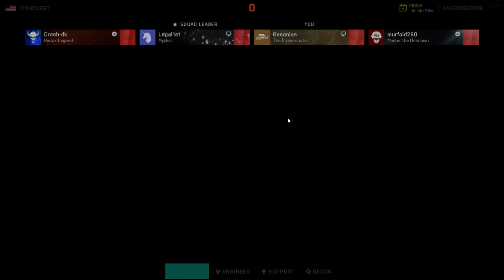Battlefield 2042 2023 11 11 24AND7